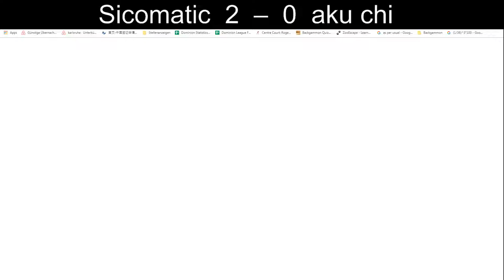Dominion League Season 35 Division A1 vs. aku chi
Game 2: 0:15:06
Game 3: 0:53:05
Game 4: 1:08:41
Game 5: 1:34:55
Game 6: 2:10:05